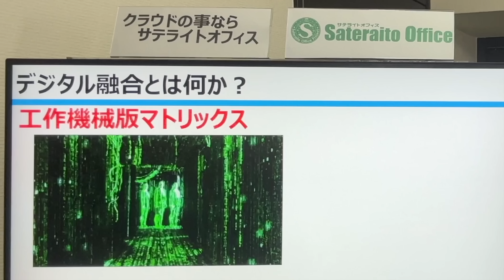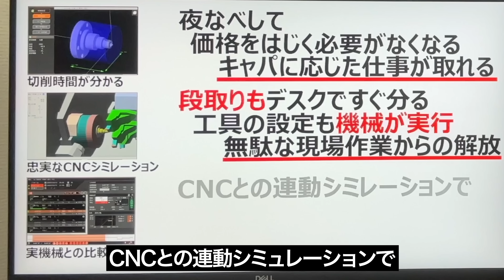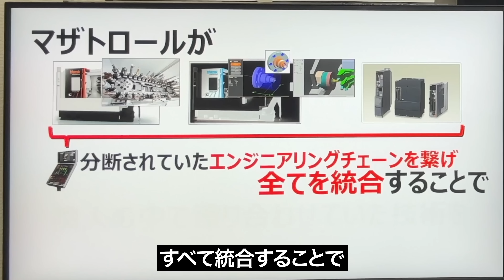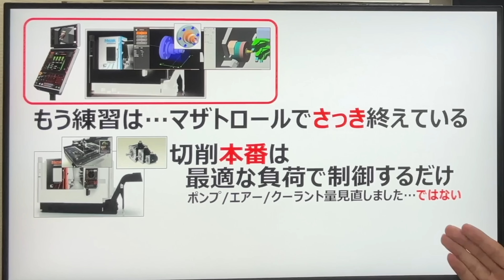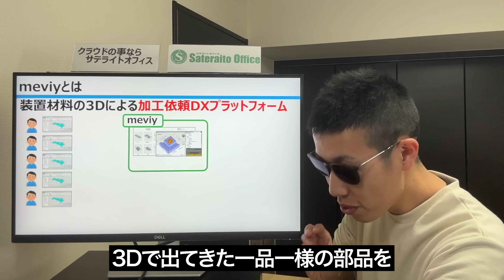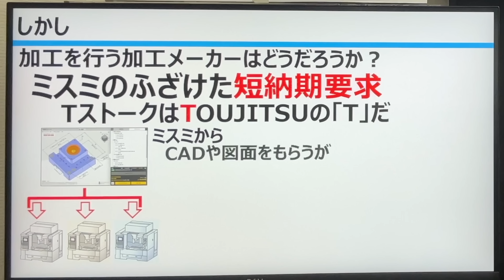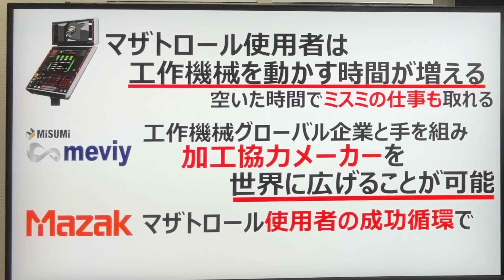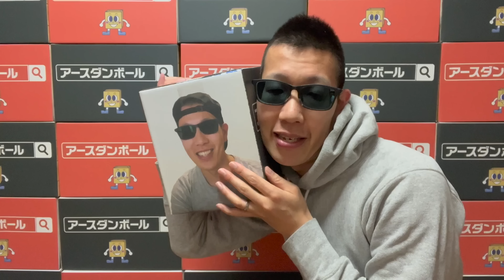【次元が違う】全ての工作機械を過去に追いやる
この動画はヤマザキマザックの提供で作製しています。
スポンサー：サテライトオフィス・INDUSTRIAL-X・アースダンボール

マザトロール搭載の工作機械か？それとも他の工作機械か？
マザトロールで工作機械はおろか「全て」を本当の意味でコントロールする。

【マザック】
・JIMTOF 2022 マザックVRブース

・industrial-X (Conference Xが12/9に開催！事前登録受付中)
・アースダンボール(段ボールECサイト)

【連載情報】
・日刊工業新聞社　機械技術

《目次》
■0:00 イントロ
■1:55 デジタル融合
■6:40 工作機械革命
■9:03 企業を横断したソリューション
■11:29 meviyとのコラボ

【参考資料・出所】
・図面から3D-CADデータを作成いたします
・ミスミ、ヤマザキマザックと共同し部品調達プラットフォーム「meviy」に新サービス「旋盤加工部品」を追加
・この世界は現実？スマホをかざすと世界が『マトリックス』化
・数値制御装置(CNC)　三菱電機
・Fusion360の図面機能の特徴と注意点　2D図面を作るには？